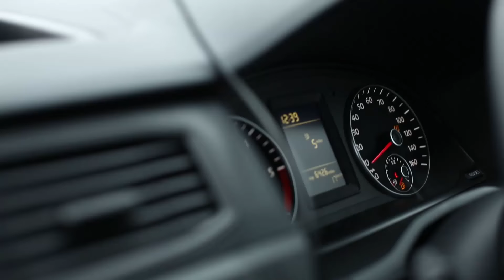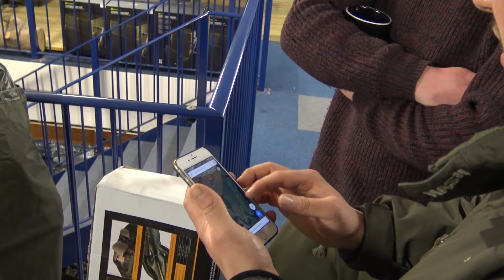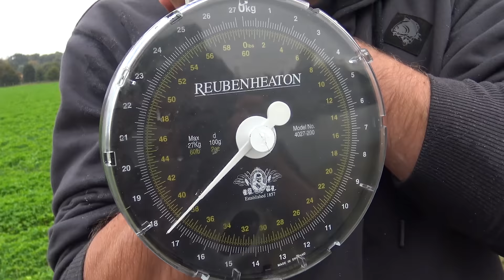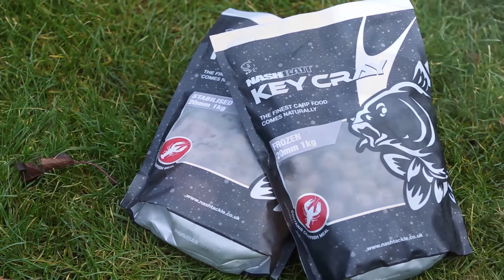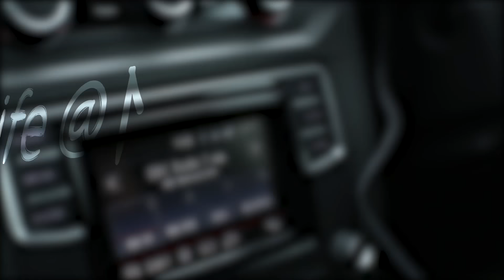CARP FISHING BEHIND THE SCENES - Life at Nash 1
The first episode of the new 'Life at Nash' carp fishing series which has taken the place of 'Tom's Viral'. We have footage of the team setting up Sandown show, a road trip for a shop day in Belgium, new boy Max undertaking the Ballmaker challenge, some incredible Rainbow lake chunks and also Alan Blair from Urban Banx shows us his new wonder rig! Enjoy!

** If you are interested in attending any of the shows mentioned, you can find tickets here **